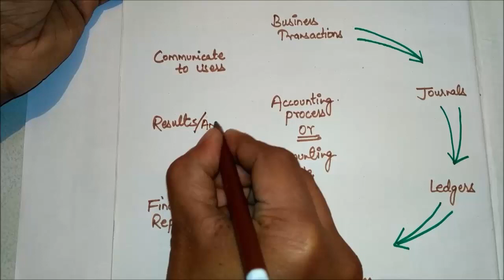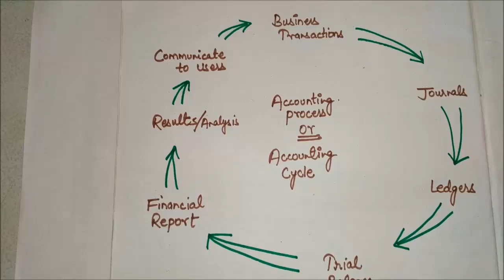What Is Accounting Process I Accounting Cycle I Method Of Accounting I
Iss video mein maine accounting process ke baare mai bataya hai... isko accounting cycle bhi kaha jata hai ...business mai accounting ka kya process hota hai is video se aap sabhi ko samjh mai aajayega ..koi bhi business accounting cycle follow karta hai to use apne business ko smoothly run karne mein bhut asaani hoti hai .agar aap sabhi ko acche se samjhna hai ki ye accounting process kya hota hai to video ko pura last tak zaroor dekhe.